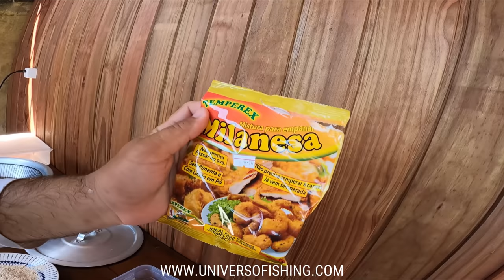Pesca na PRAIA para INICIANTES - Melhores Dicas !!! PESQUEI e COMI no mesmo dia ( Catch and cook )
Amigos além de encontrar os nossos produtos na nossa loja física e site, agora você também pode comprar na Shopee.
Criamos uma loja na shopee, pois la vocês podem aproveitar varias promoções de FRETE GRÁTIS!

- 👉MEGA PROMOÇÃO!  5 iscas da marca Sumax ou Century por apenas R$100,00!
Basta selecionar os modelos e enviar para o carrinho em nosso site... Só clicar neste

* Meus amigos pescadores a pedido de muitos clientes , hoje trago a vocês uma bela pescaria de beira de praia com iscas naturais. Esse vídeo esta cheio de dicas para quem esta iniciando na pescaria de praia, nesse vídeo tento passar noções básicas de arremesso , também mostro como iscar a minhoca de praia e também mostro como iscar o camarão no anzol de praia.
Ainda no final do vídeo mostro os peixes que pesquei e comi no mesmo dia.

Pessoal para fazer essa pescaria fiz a travessia com o guia Michel (Numero para Contato 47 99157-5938) que me deixou nesse local

💥Meus amigos logo a baixo deixei uma lista de todo o material compatível com esse estilo de pescaria.
Coloquei nessa lista varas, molinetes, linhas, iscas e muito mais...

🔹Anzóis
👉Anzol Gamakatsu Akita n. 09:
👉Anzol Gamakatsu Mikoshi Unagi:

🔹Arranque:
👉Arranque curto linha 0,45 x 2 anzóis:

LOJA UNIVERSO FISHING

Rua: Santa Catarina nº517.
Bairro: Floresta
Cidade: Joinville - SC